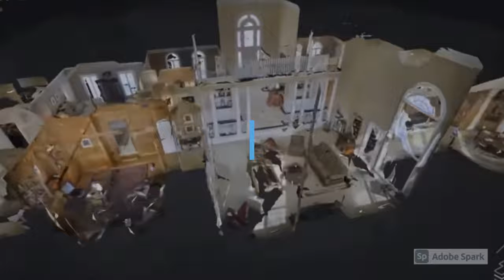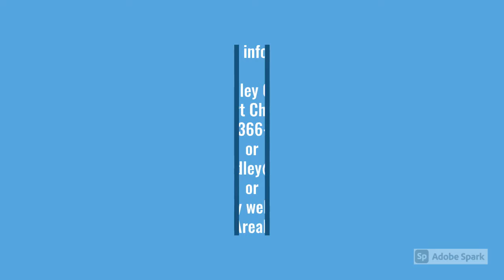Bradley Cook, Realtor®: Here's why to hire Bradley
Here's just some of what you get when you hire me to sell your Denver area home!

Thank you for visiting, please "like," and ALL comments, positive or negative, are welcome.

Do you have a real estate-related question you'd like to see addressed in a future video?